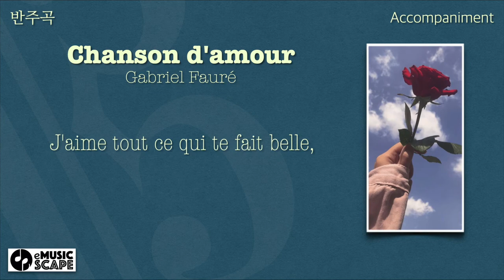G. Fauré, “Chanson d'amour” F Major Piano Accompaniment